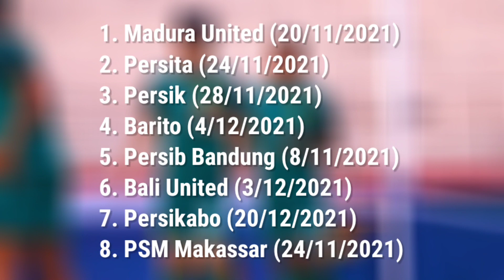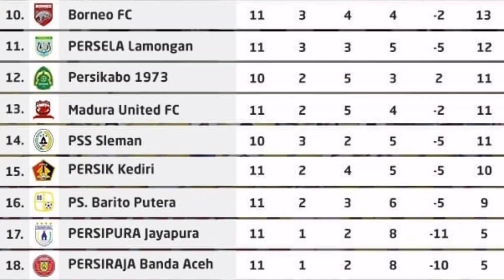Berita Utama Persebaya • Populer Hari Ini briliga1 2021-2022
Berita Utama persebaya Populer Hari Ini
1. Jadwal Seri Ketiga Liga 1 2021 Lebih Padat, Pelatih Persebaya Aji santoso Akan Berlakukan Rotasi Pemain
2. Hadapi Persebaya di Laga Perdana, Eks Pemain Timnas U-23: maduraunited Kami Tidak Mau Kalah

briliga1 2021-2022 | Pekan Ke 12 | Series 3 • Jawa Tengah & DI Yogyakarta

Video berita ini dikutip dari berbagai sumber media, (sebagian Video Pribadi) yang sudah kami tulis sumbernya. niaLs.id Hanya membantu menyebarkan berita tersebut dengan cara yang kalian lihat di dalam video. Untuk berita selengkapnya kalian bisa mengunjungi website media yang sudah kami lampirkan di bawah ini.

Sumber,
🎥 persebaya.id
📷 persebaya.id
📝 TRIBUNJATIM.COM | BOLASPORT.COM